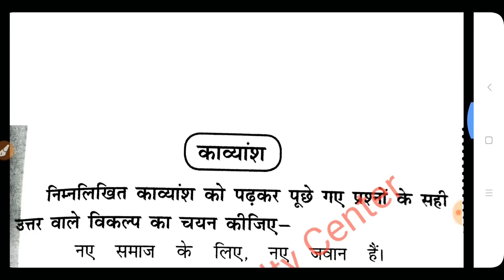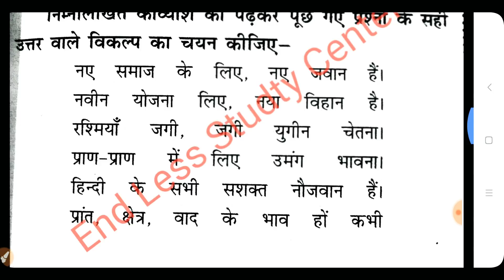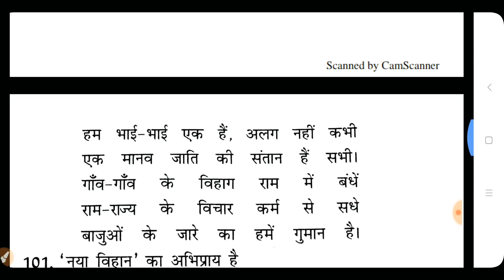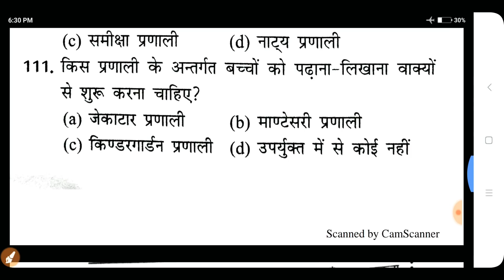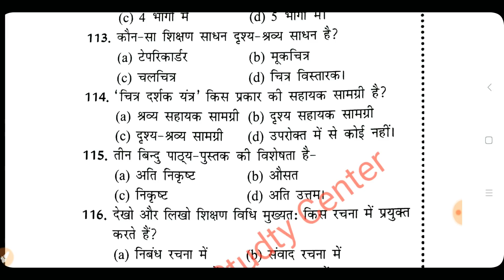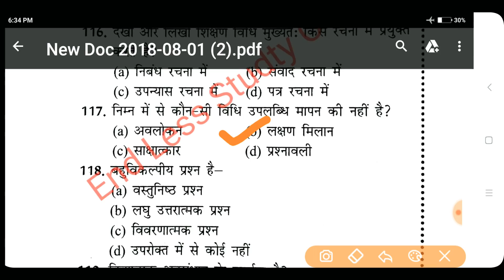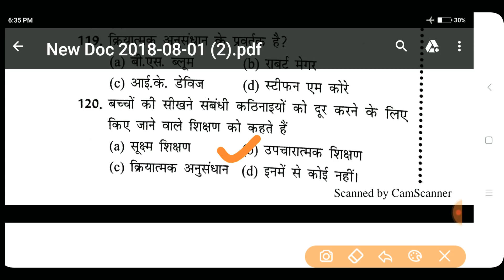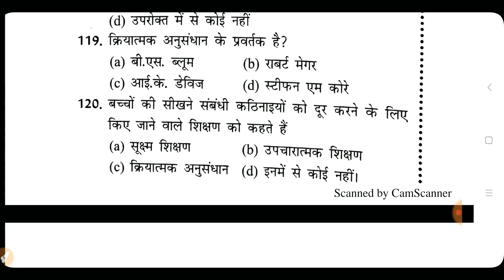CTET/UPTET/TET के लिए हिंदी के 20 महत्वपूर्ण प्रश्न, PART-4